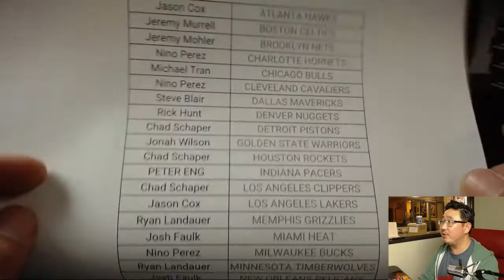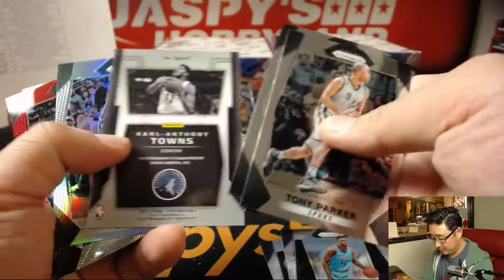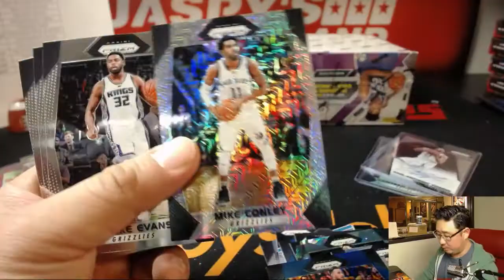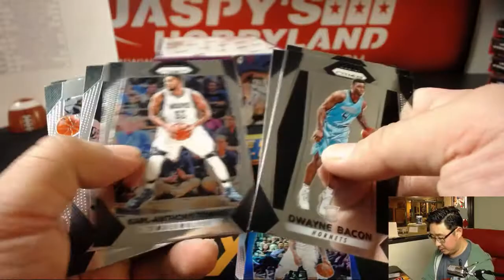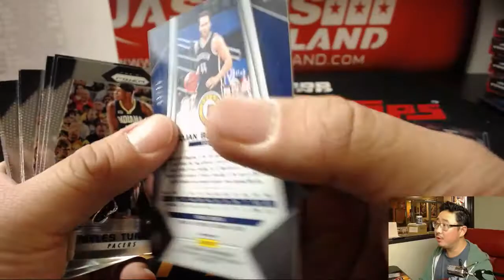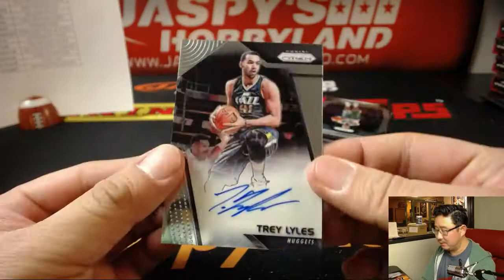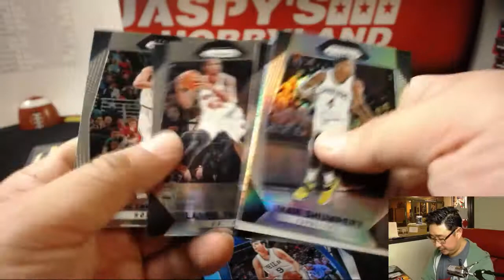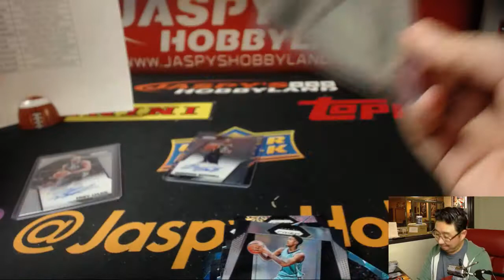Th, 12/07/17 [3Box PYT] #8 - 2017-18 Panini Prizm NBA Basketball